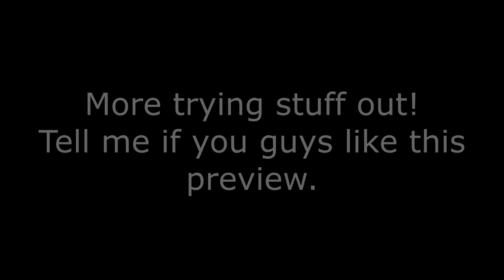New Song Preview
ANOTHER new genre?! INSANE